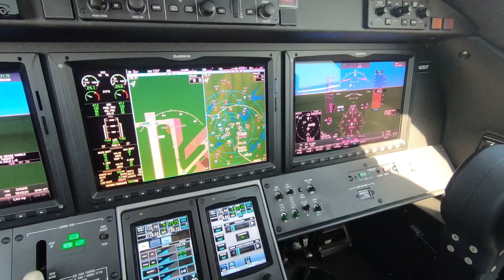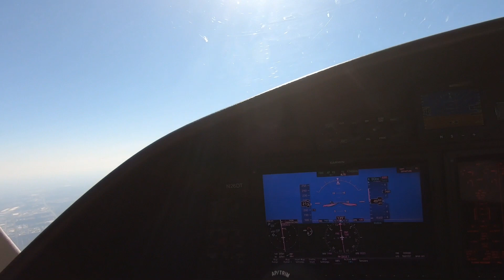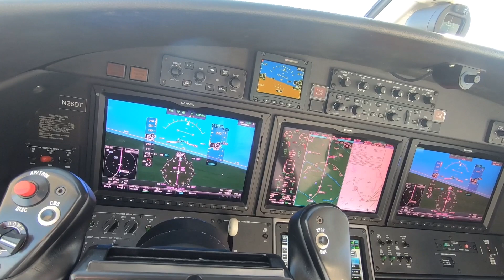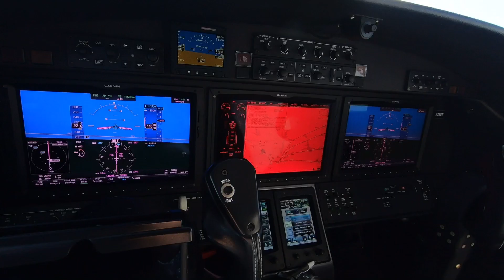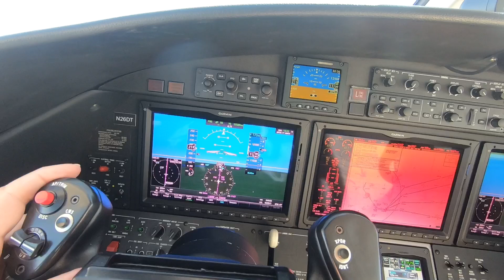Citation M2 | Departure out of Dallas, TX (KDAL)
Departure out of Dallas.  Had to wait our turn.  No problems getting in or out other than waiting in line to get out.  Only have one camera on this one.

Departure is Lndre5.Zalea